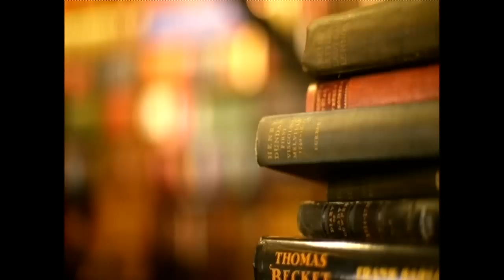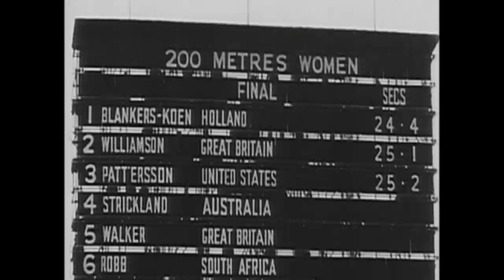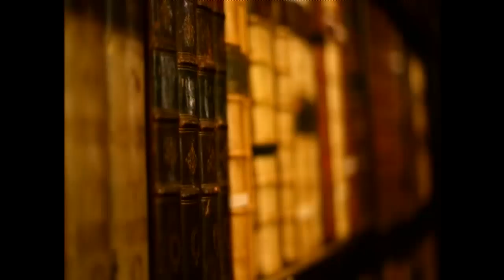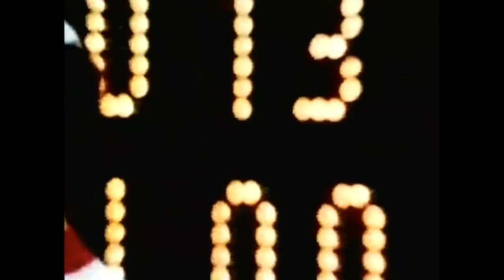History of women at the Olympic Games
A wonderful BBC documentary on the history of women's participation at the Olympic Games.  Shortlisted for the 'Best Documentary' at the Olympic Golden Rings Awards for the best television coverage of the London 2012 Olympic Games.